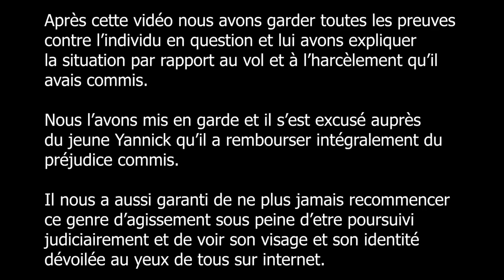ATTRAPER un RACKETTEUR au LYCÉE